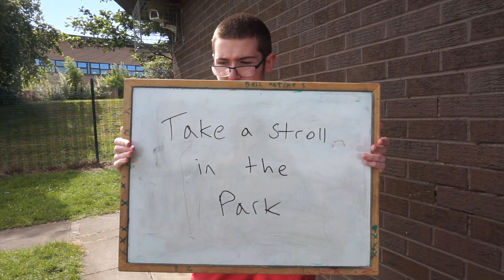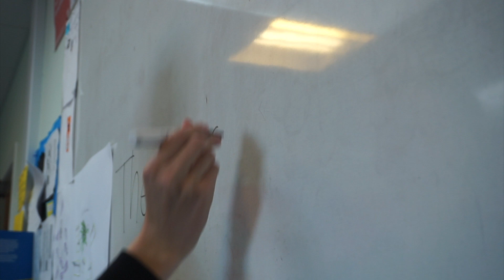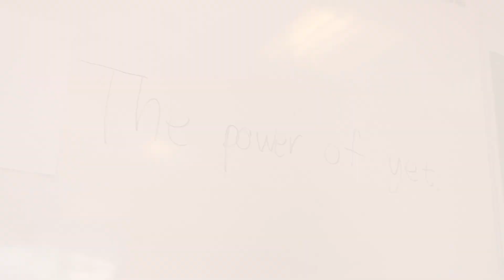The Power of Yet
A song about resilience written and recorded with primary and secondary learners at Kaimes school Edinburgh